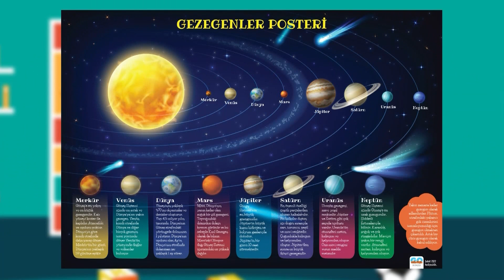minikaGO Dergisi | Şubat Sayısı Bayilerde!